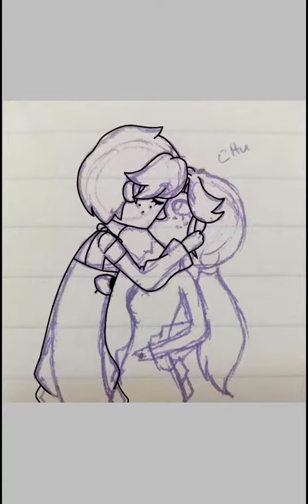A kiss in the mindscape ~Gravity Falls Speedpaint~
Bill Cipher, and my OC/Fan Character share a moment